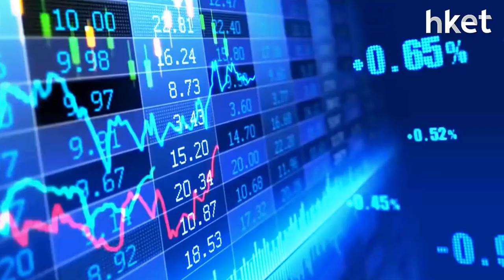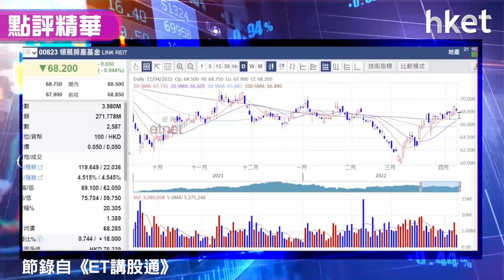【潛力股精選】梁耀康：領展（00823）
內地疫情未受控，內地3月CPI數據高於市場預期，加上人行放寬貨幣政策憧憬落空，令港股今日受挫，恒指收市跌663點，收報21208點，獨立股評人梁耀康（Dave）認為恒指下試21000點支持，現市況建議採取防守、守勢策略，他認為領展（00823）受惠防疫措施放寬，加上息率吸引，可望成為大市安全避風港，有資金流入，建議投資者可考慮跟進買入，足本買入策略及注意事項，立即點擊收看/收聽。